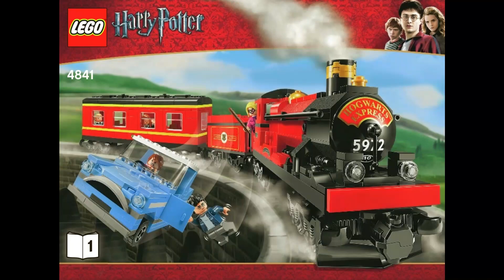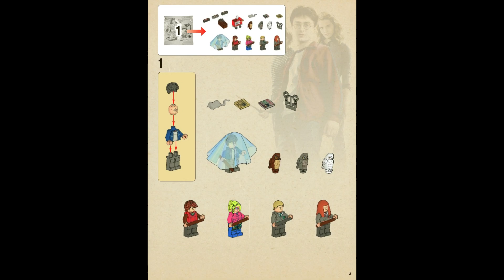4841 Instrucciones para LEGO Expreso de Hogwarts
4841 Instrucciones para LEGO Expreso de Hogwarts